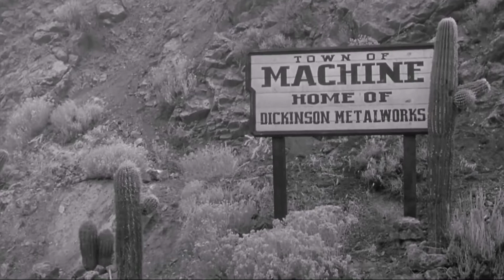Whiskey in the jar - Freerover Mike